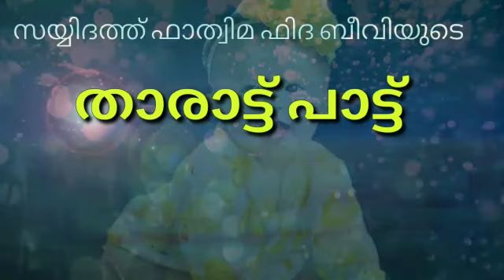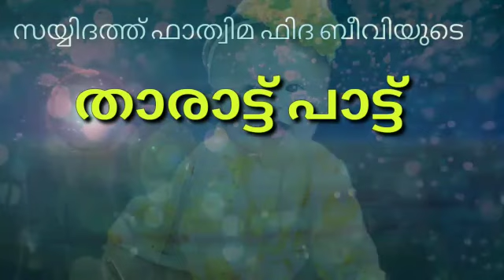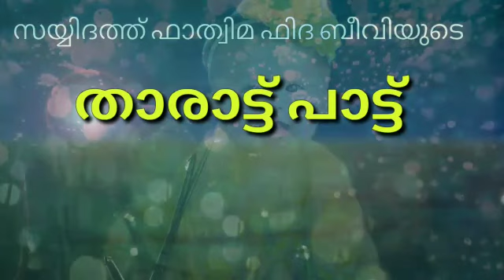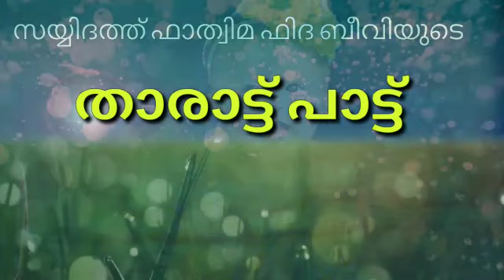Unais Malhar singer New Tharatu song 2k19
New Tharatu song
Dedicate::Sayyidath Fathima Fidha
Singer Unais Malhar
Lyrics::Sayyid Sabahuddin Gandhingar
Editor::  Thanzeel_udyavar malhar
Producer::Sayyid Sabahuddin Gandhingar
Thajdara Madeena channel